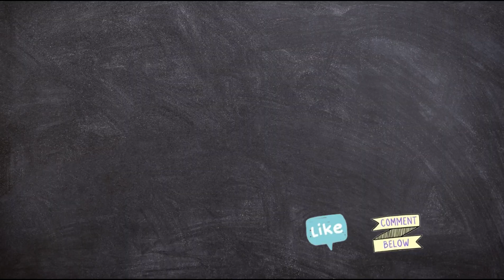Uttapam with Chutney || Spicy Rava Uttapam with Red Chutney || Red Chutney Recipe || Sooji Uttapam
Welcome to Tasty Bangla!

Rava Uttapam or Suji Uttapam is a quick, easy, healthy, mouth-watering and filler South Indian breakfast recipe that can also be relished as a snack or even as lunch and dinner. It’s a very delicious as well as healthy recipe. Serve as it is, or partner it with red chutney (lip smacking tomato-onion chutney).

This Instant Rava Uttapam Recipe is very less time consuming and requires ingredients which are easily available. It doesn't require long batter preparation time like tradition Uttapam batter. This Instant Uttapam (Sooji Uttapam) is favorite of kids

Try my recipe for Rava Uttapam with Red Chutney and let me know how you like it!

🎶 Music ©copyrighted to “Tasty Bangla” composed by “Taalpatar Shepai”